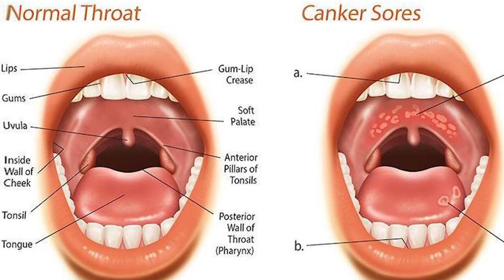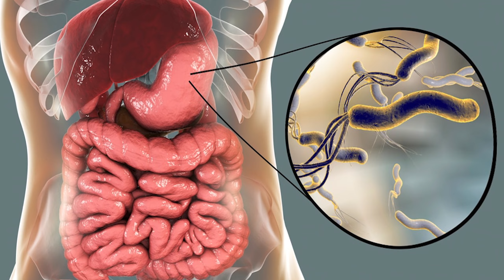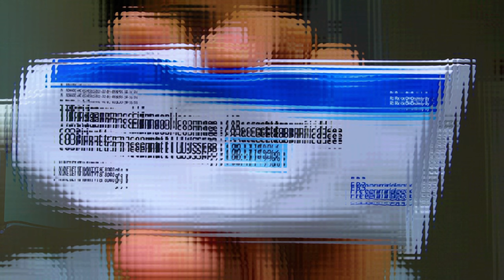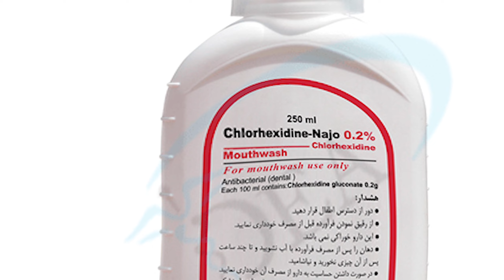بدون درد با ۱۲ روش آفت دهان رو درمان کن- Twelve Sure Fire Ways to Get Better at aphthous stomatitis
در این ویدیو میبینیم
آفت دهان یازخم کانکر چیست؟
علت آفت دهان و زبان چیست؟
انواع آفت دهان
برای درمان آفت دهان چه باید کرد؟
What is canker sores?
What is the cause of mouth and tongue sores?
Types of mouth sores
What should be done to treat canker sores?